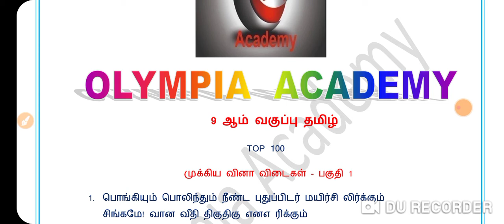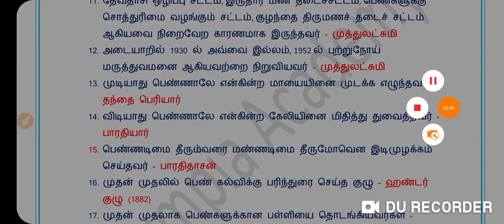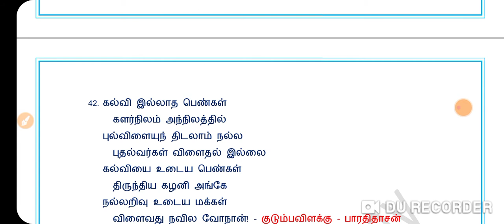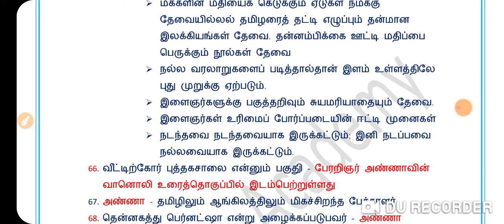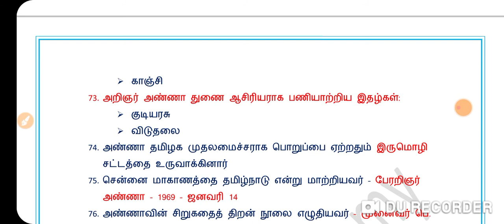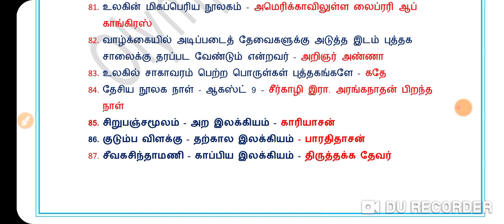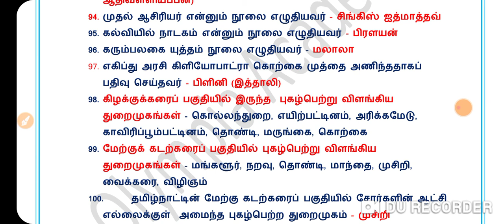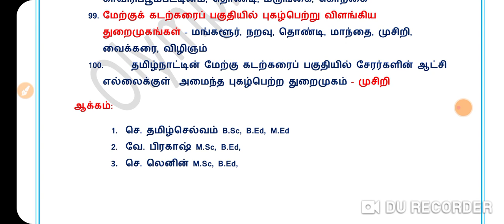9ஆம் வகுப்பு தமிழ்# இயல் 5,6#TOP 100# IMPORTANT QUESTIONS AND ANSWERS# TNPSC GROUP1, 2, 4# TNEB# TET